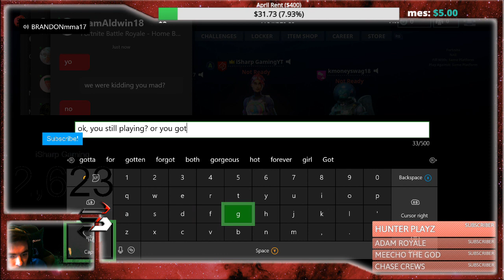RUNNING WITH ALL SUBS - COMMENT 1 AND YOU GET A CHANCE TO PLAY